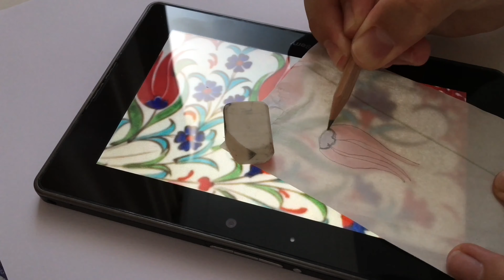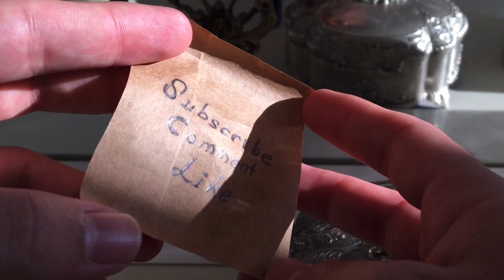THE CHARACTER’S COSTUME - Turan Oflazoglu IV. MURAT